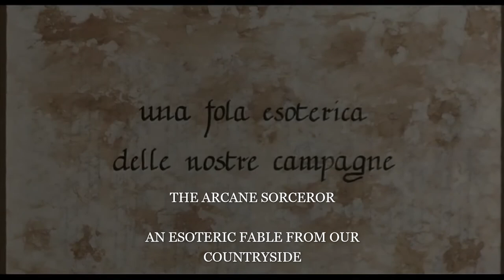L'Arcano Incantatore (1996)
The Arcane Enchanter
Shunned by his church, a seminary student (Stefano Dionisi) takes refuge with an excommunicated priest (Carlo Cecchi) who teaches him wizardry and black magic.
Release date: 1996 (Italy)
Director: Pupi Avati
L'arcano incantatore, internationally released as The Mysterious Enchanter, is a 1996 Italian horror film directed by Pupi Avati and set in the 18th century
Weakness is fundamental in enabling the mind not to oppose signals from 'outside'.